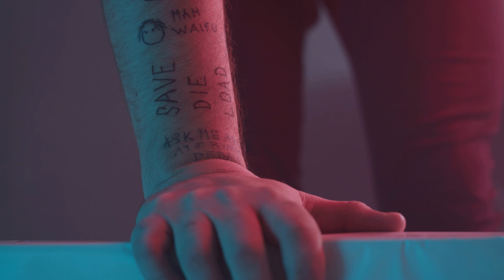The Ills - Squarevoucher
First single “Squarevoucher” from the upcoming album Disco Volante / Mt. Average. The album is coming out on 19th February 2019 on Deadred Records (Slovakia) / Starcastic Records (Czech Republic).

Director of photography: Michal Furda
Concept: Anastasia Rudakova
Editing: Martin Krajčír
Colour Grading: Radka Šišuláková
B Camera Roll: Mitch Martinez

Shooted in A X S atelier of scenography & Bohema Bar